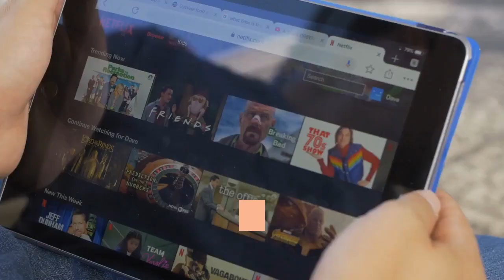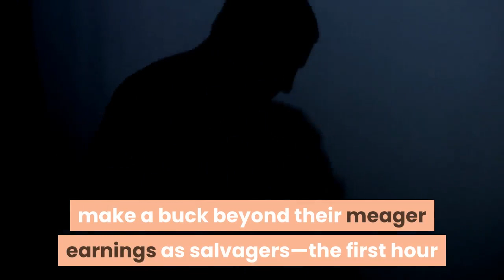Space Sweepers Is a Wild Space Action Movie With a Meandering Core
The crew of the Victory is in for a wild ride. Image: Netflixio9 ReviewsReviews and critical analyses of fan-favorite movies, TV shows, comics, books, and more. The first and last half-hours of Space Sweepers, Jo Sung-Hee’s new Netflix movie, have some of the grandest, most fun space action we’re likely to see in a movie this year. It’s got a bit of a problem, though: in between those chunks is another hour-plus of movie that can’t really decide what it wants to be until it’s almost too late. After an explosive introduction to the ragtag crew of the salvage ship Victory—devil-may-care Captain Jang (Kim Tae-ri), ship pilot Tae-ho (Song Joong-ki), wild engineer Tiger Park (Jin Seon-kyu), and their snarky robot companion Bubs (voiced by Yoo Hae-jin)—Space Sweepers slams the brakes on its momentum with all the strength of the massive harpooning cables the Victory uses to grab space junk floating in Earth’s orbit, taking a step back to slowly build up its world. Set in 2092, when Earth’s environment has been transformed into a toxic wasteland, the privileged elite of humanity has flocked into the arms of the UTS corporation, lead by self-appointed savior figure James Sullivan (Richard Armitage, joining a surprisingly vast cast of international actors beyond the primary Korean cast). UTS promises the rich a utopia in the stars—beginning with idealistic space colonies in earth’s orbit, while the poorest classes are left to choke to death on Earth racking up corporate debt while making a living scraping valuable metals and minerals from space junk that threatens to enter Earth’s orbit. Image: NetflixG/O Media may get a commissionIt’s against this background that Space Sweepers initially frames itself as an at times surprisingly dark piece of class commentary. Contrasting the seeming nobility of Sullivan and the UTS against our “heroes” in the crew of the Victory—presented at first as cruel, selfish jerks who have all done bad things and are willing to do much worse to make a buck beyond their meager earnings as salvagers—the first hour or so of the movie is fascinating by a single question: in a society of haves and have-nots, what dark power does money hold over a person? It’s a question examined across all sorts of characters we meet in Space Sweepers’ world, from Sullivan’s disconcerting view of human morality to both the crew’s frustration with the capitalist slog they find themselves perpetually indebted to and the aforementioned sniping and greed that emerges when they’re faced with the chance of earning even a few bucks more than usual. But it’s one made personable when, on a routine teardown of a derelict ship, the team discovers a young girl named Dorothy (Park Ye-Rin) as a miraculous survivor. However, they quickly learn via news channels that she’s a vastly-advanced android hijacked by a terrorist organization and implanted with a massive bomb.